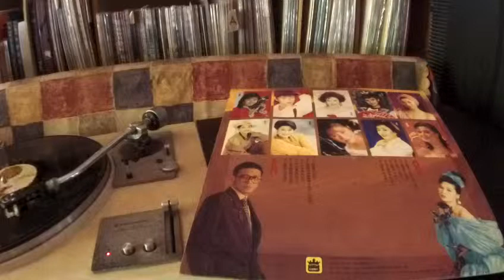楊安立 Yang An Li / 陳一郎 Chen Yi Lang -- a4 不如甭熟悉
陳一郎CLUB點唱站2 MING KUAN MA-108